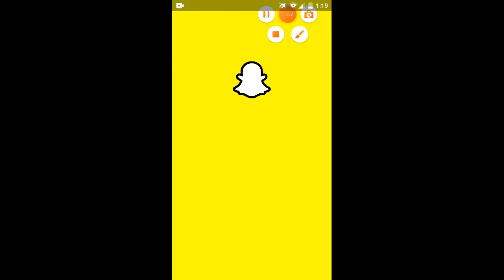free fire max gameplay is op